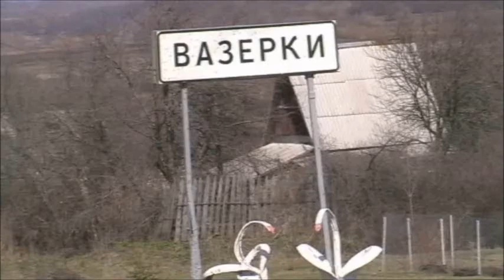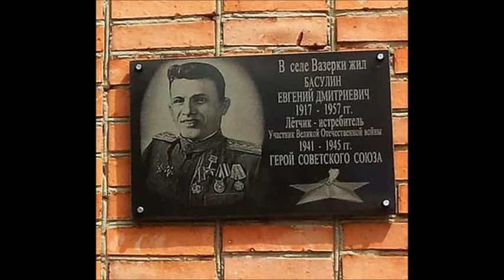Село Вазерки, Бессоновский район, Пензенская область , обзор 24.12.2020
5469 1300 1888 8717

Сурско-Мокшанскаявозвышенность
Пачелка, ПокровскиеВазерки, Любятчики, Ёра, АндроновкаиУсть-Вазерки